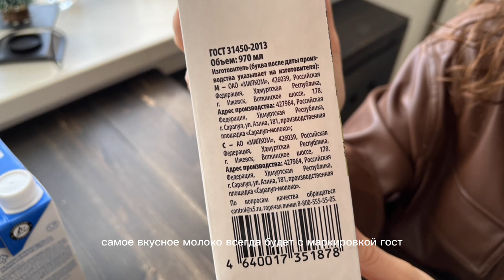Не покупайте МОЛОКО, пока не посмотрите ЭТО! Рубрика НАРОДНЫЙ ТЕСТ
Какое молоко выбрать? Как проверить молоко на качество в домашних условиях? В видео постарались ответить не эти вопросы и протестировали молоко 4х производителей.

Видео НЕ рекламное. Выражает субъективное мнение автора)